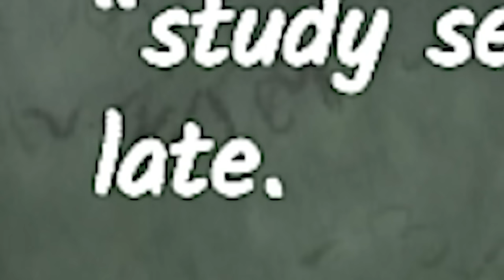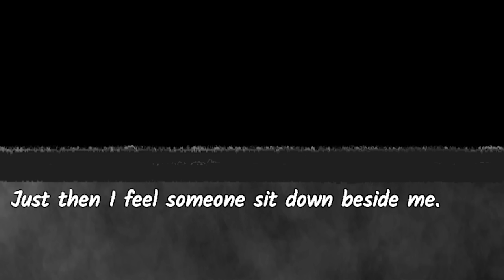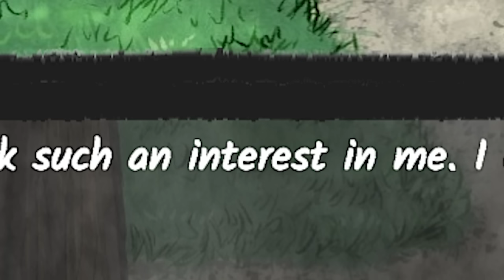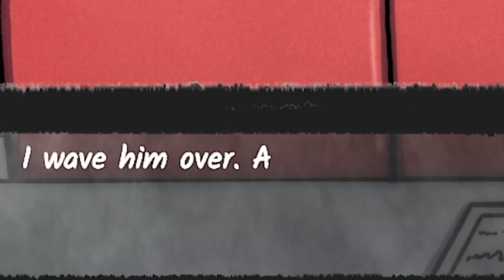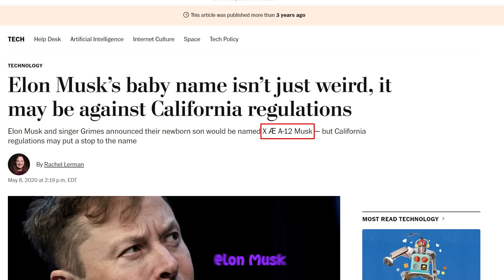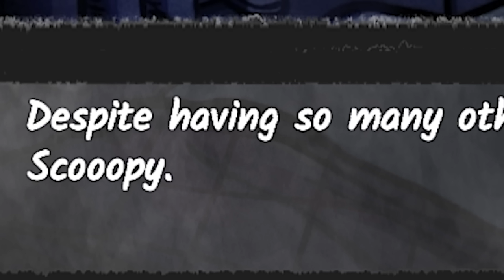Charli has a NEW BOYFRIEND... and he is insane | Your Boyfriend [Day 1]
The Game We Played ► Charli has a NEW BOYFRIEND... and he is insane | Your Boyfriend [Day 1]